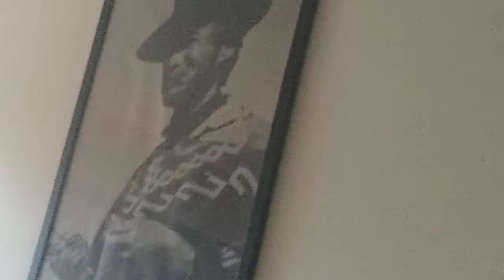Beach Winter Storm College Football Bowl Marathon